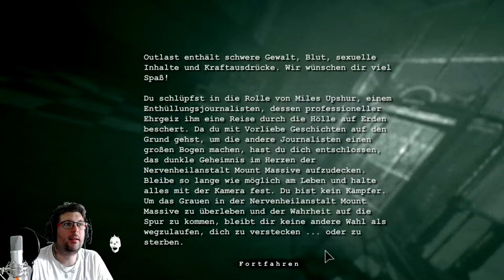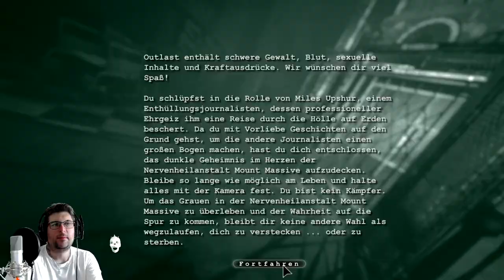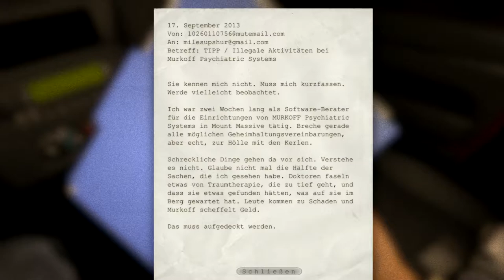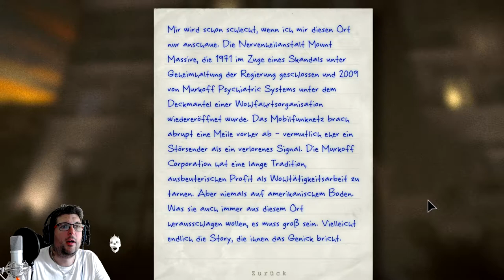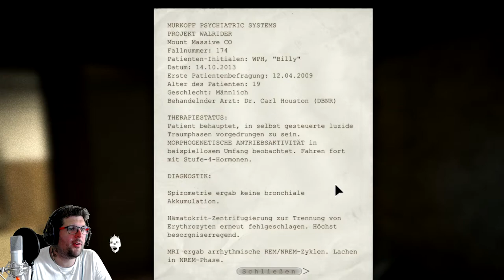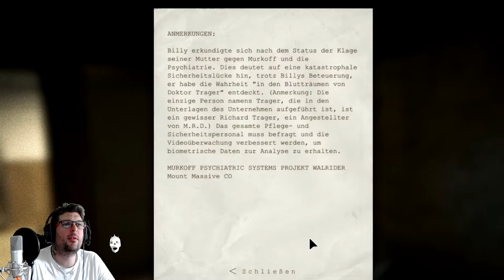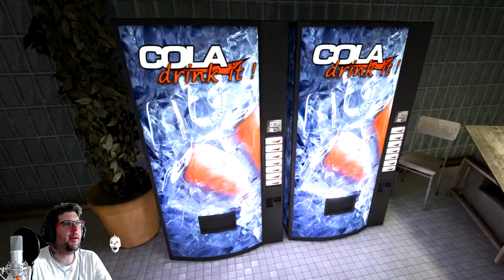OUTLAST 1📹 #01 Miles Upshur der Enthüllungsjournalist legt LOS [HD-1080P] Let´s Play